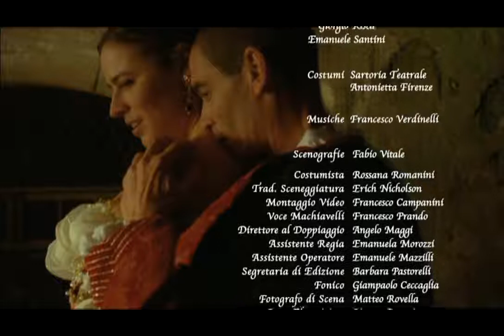Niccolò Machiavelli il Principe della politica - Prince of politics -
Promo film directed by Lorenzo Raveggi. By the screenplay written by Lorenzo Raveggi. With Jean Marc Barr.  Shot on 35m Mm Film Format, at Vasanello Orsini's Castle -  Castello Orsini a Vasanello (VT)